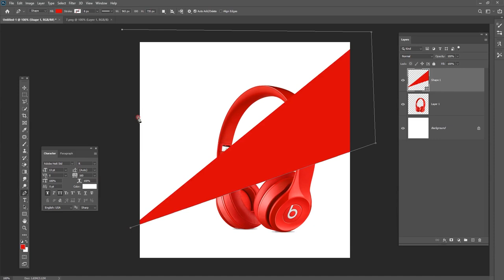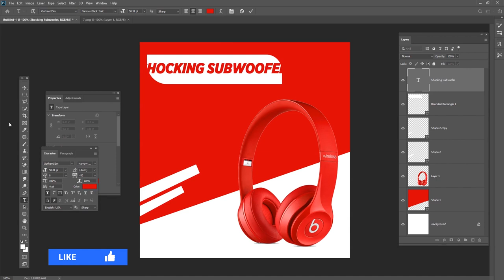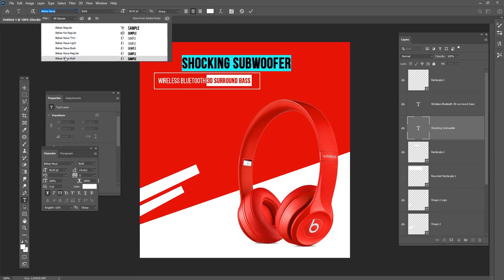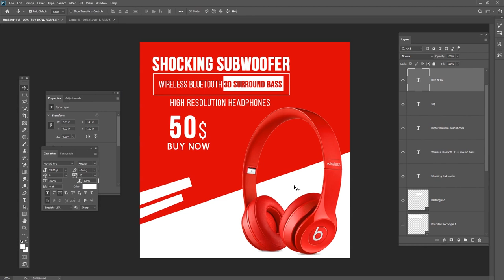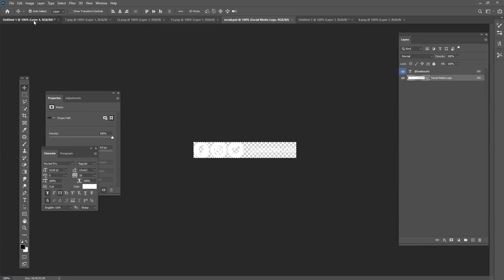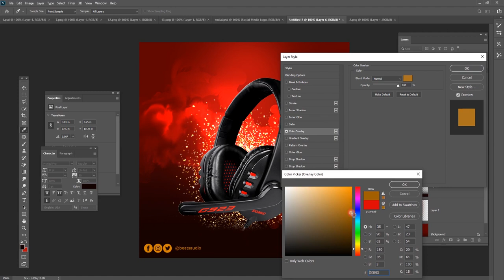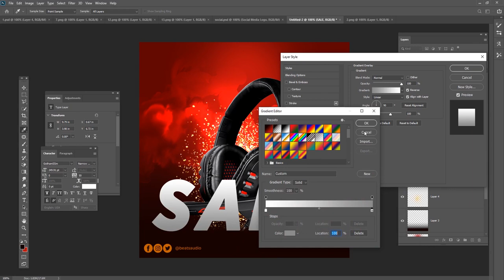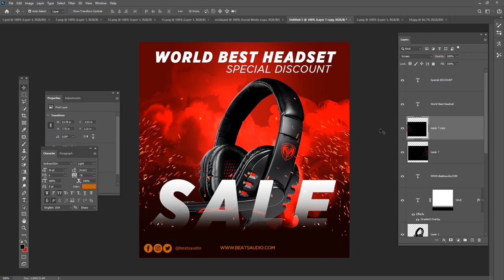Social Media Post for Ecommerce tutorial in Photoshop Urdu/Hindi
Hey everyone. In this tutorial, I will show how to create social Media Post for Ecommerce design in adobe photoshop